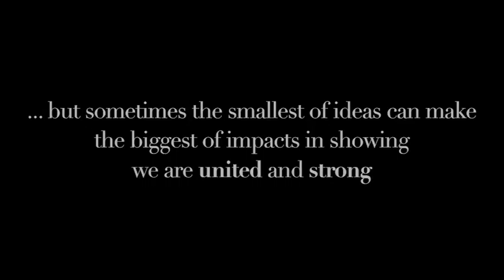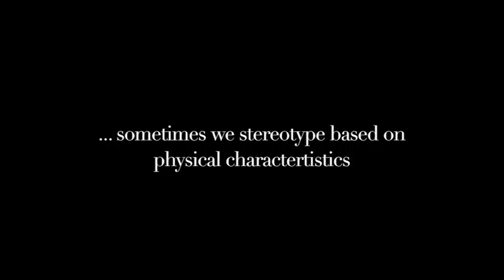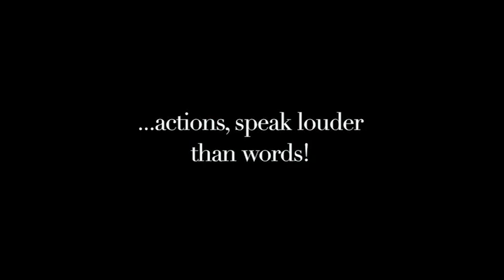The Solidarity Selfie by Highbury College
Entry to the Prevent Film Awards 2016. By students at Highbury College